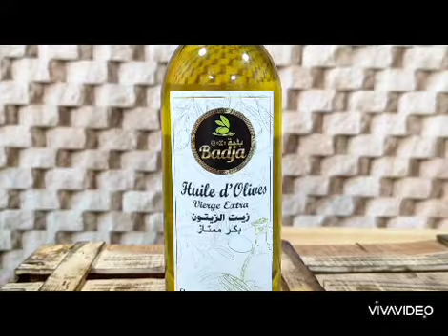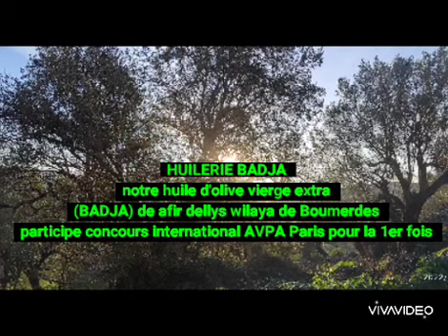Huilerie Badja, Algerie